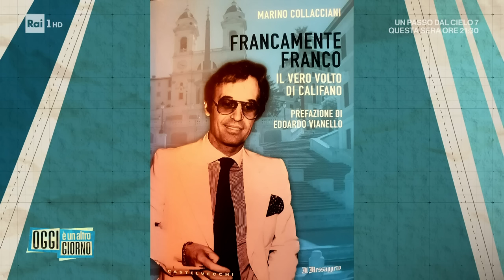Franco Califano, 10 anni senza il "Califfo" - Oggi è un altro giorno 30/03/2023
- Il ricordo di Franco Califano a dieci anni dalla scomparsa. A raccontare una delle voci italiane più amate di sempre, il cantautore Dario Baldan Bembo coautore con Califano della celebre "Minuetto", l'attrice ed ex compagna del "Califfo" Mita Medici ed il giornalista Marino Collacciani autore del libro "Francamente Franco - Il vero volto di Califano".